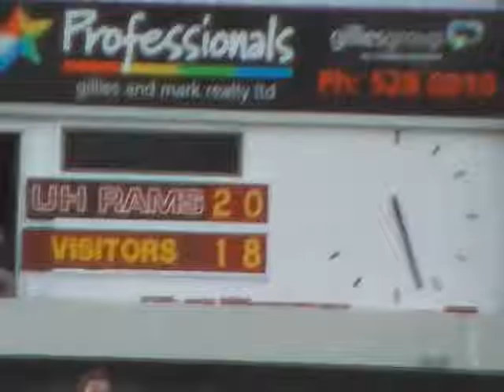150704 M. Pinfold Norths Upper Hutt